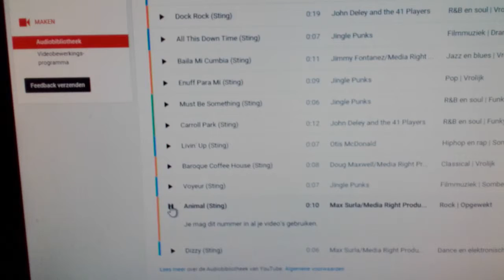Radio Bodegraven 3